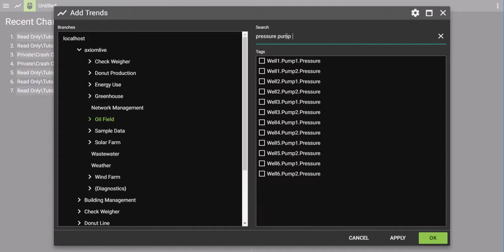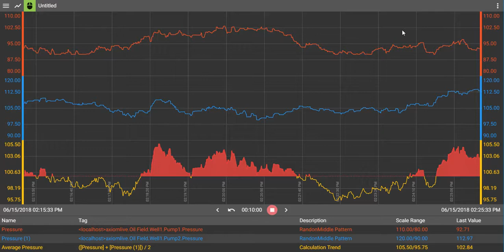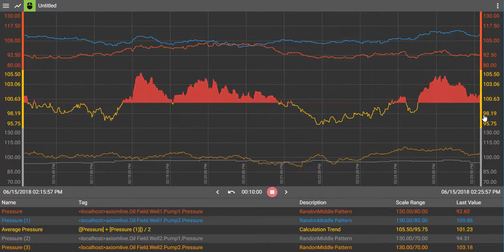Axiom v18: Quick Demo of the Trend Chart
Two minutes of adding trends, running an average, setting limits, and adding more trends